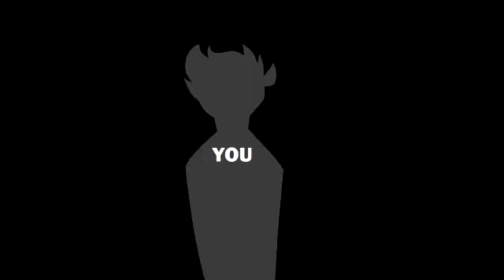All Eyes On Me | Antisepticeye [ Meme ]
So I recently became obsessed with this song, and not-so-recently obsessed with Anti, and I needed to practise drawing people more, so here we go!